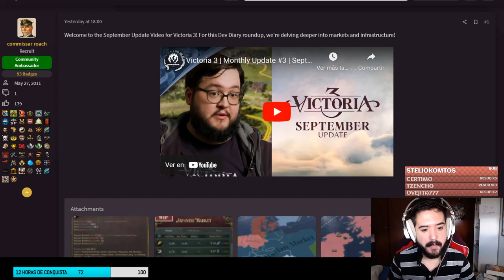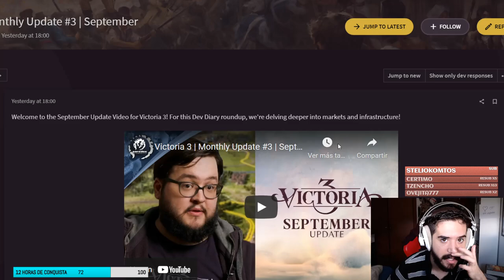Comentamos las NUEVAS IMÁGENES de Septiembre de VICTORIA 3